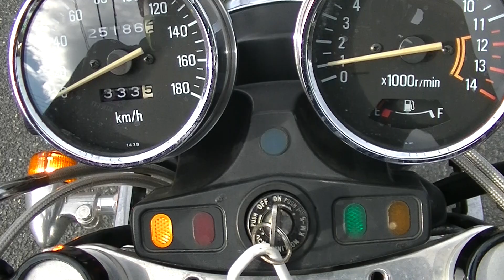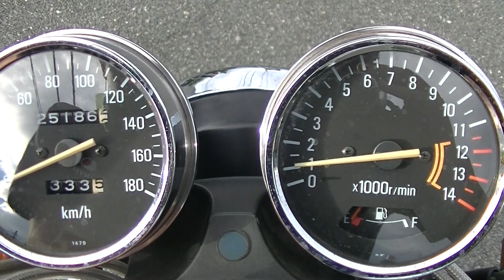20111 ゼファー400